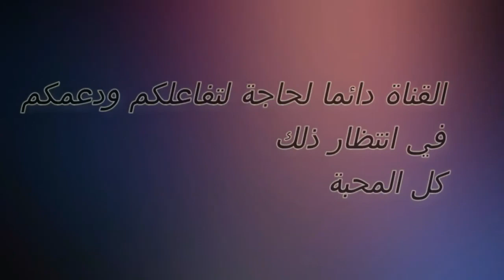أهرامات الجيزة من أجمل الأماكن في مصر🇪🇬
سلسلة رحلتي إلى مصر 🇪🇬
من أجمل الأماكن التي زرت في مصر 🇪🇬
الجزء الثالث: هضبة الأهرامات 🇪🇬
مصر بعيون جزائرية 🇩🇿